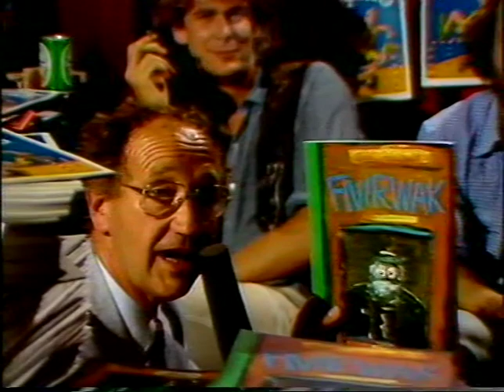1984 Strip-3-Daagse Interview Windig, de Jong en Bodoni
IJf Blokker interviewt René Windig, Eddie de Jong en Paul Bodoni op de Strip-3-Daagse 1984 in het Turfschip te Breda.